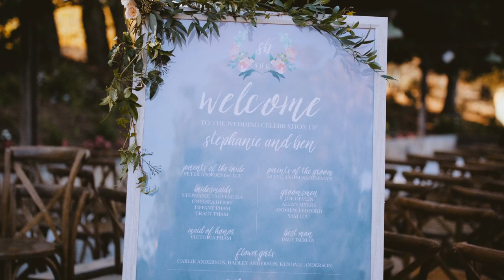Ben and Steph - Camel Hill Vineyards Wedding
Ben and Steph's - Camel Hill Vineyards Wedding Video

Owl and Tree Wedding Films